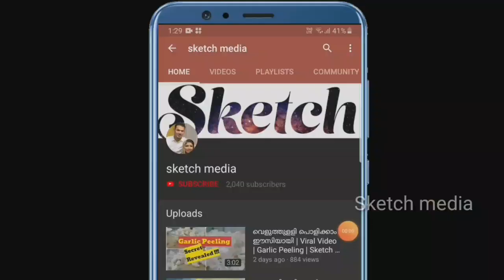സോഫിയാനി ബിരിയാണി/ വൈറ്റ് ബിരിയാണി | ഇതാണ് ഇപ്പോഴത്തെ താരം | Sketch media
Share chat